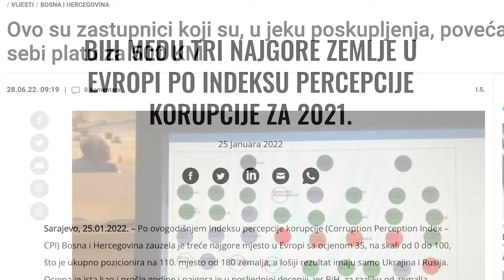Admir Čavalić - promjena je moguća!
▶️ Ja sam Admir Čavalić i garantujem da nakon 02. oktobra mijenjamo postojeću politiku. Dosta je više neradnika i spavača u politici - moramo djelovati 24 sata, 7 dana u sedmici, brzo, sa konkretnim rješenjima. Zbog toga nudim vlastiti izborni program

✅ Zajedno dokažimo da može drugačije i pokrenimo ovu zemlju naprijed. Vrijeme je da se tuzlanski glas čuje u federalnom parlamentu i da konačno građani mogu biti ponosni na svoj glas.

💥Admir ČAVALIĆ, nosilac liste (broj 1️⃣) za Predstavnički/zastupnički dom parlamenta FBiH, Stranka za Bosnu i Hercegovinu (izborna jedinica: Tuzla, Čelić, Srebrenik i Lukavac) 🇧🇦🇧🇦